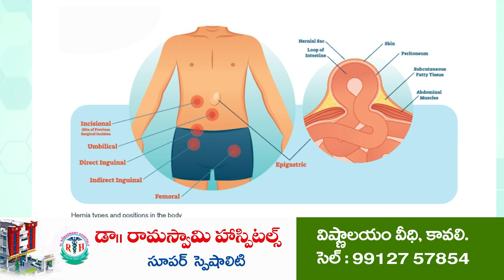ప్ర‌తి ఒక్క‌రు దర్గా పవిత్రతను కాపాడాలి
అద్దెరూముల్లో దిగే వారి పూర్తి వివరాలు నమోదు త‌ప్ప‌నిస‌రి
ఏఎస్‌పేట‌లోని అద్దెరూముల య‌జ‌మానుల‌కు ప‌లు సూచ‌న‌లు చేసిన సీఐ రవి నాయక్